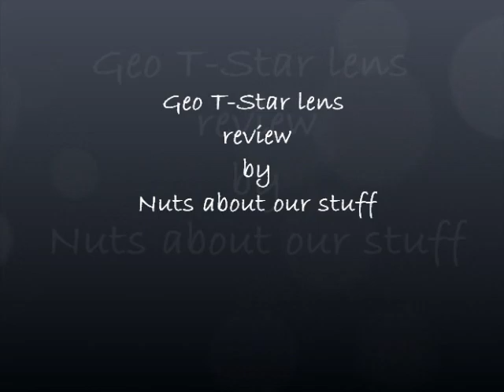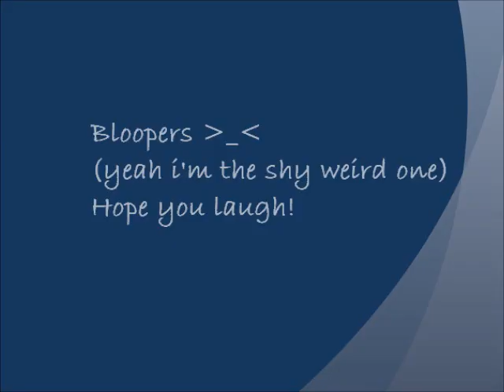Geo T-star circle lenses